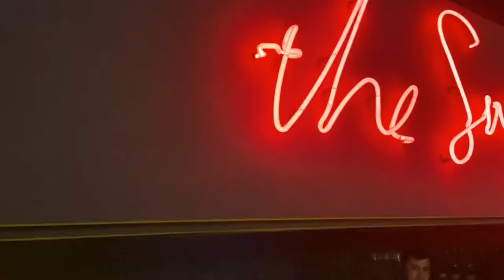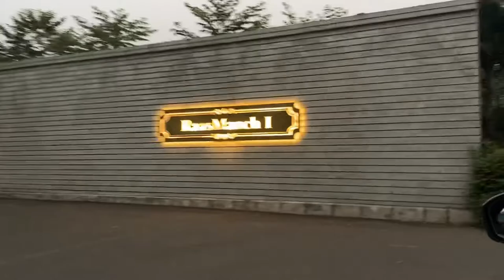Luxury Staycation in Kolkata | Raajkutir Swabhumi - The Final Ep | Roaming Pandas | Christmas 2021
Swabhumi's boutique hotel Raajkutir will welcome you to Kaliprasanna Singha's raaj bari and you don't need royal connections to bask in its lavishness.We lived life king size at Raajkutir, one of the best luxury hotels around Kolkata. We stayed, ate, slept and partied like the Zamindars! Christmas 2021 couldn’t have been better!

This Vlog is episode 2 of our Christmas at Raajkutir series!